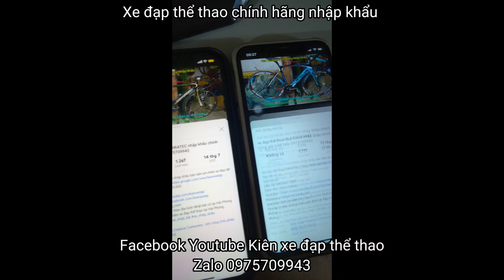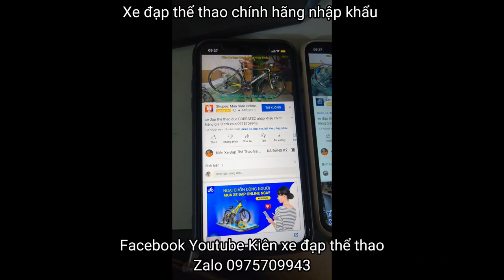SIÊU PHẨM !!! Xe đạp đua full Carbon cấu hình khủng Shimano DURA ACE giá ĐÃ BÁN zalo 0975709943